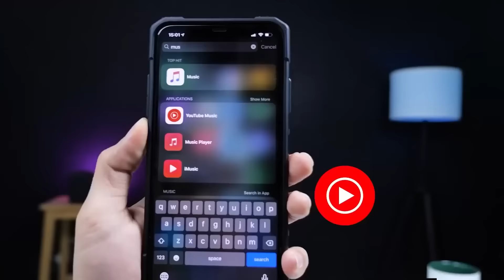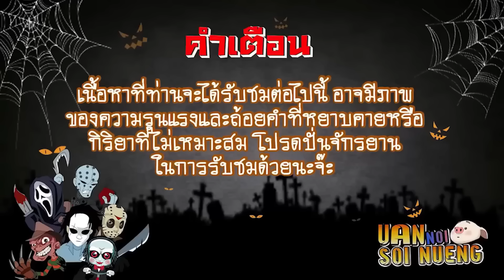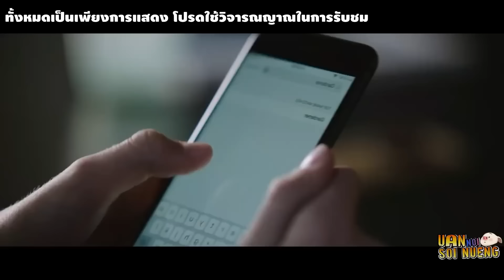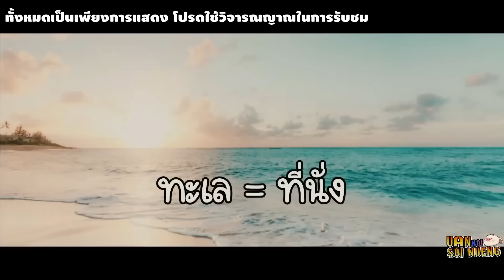"รวมหนังเพราะความไร้เดียงสา" เมื่อพวกเขาทำ..เพราะรู้เท่าไม่ถึงการณ์ | สปอยหนัง รวมหนังตอนพิเศษ